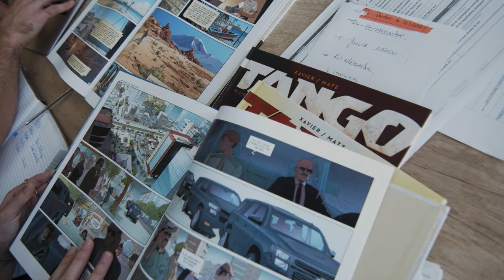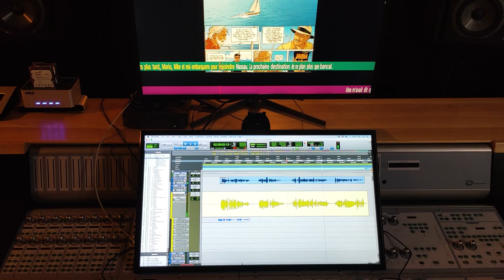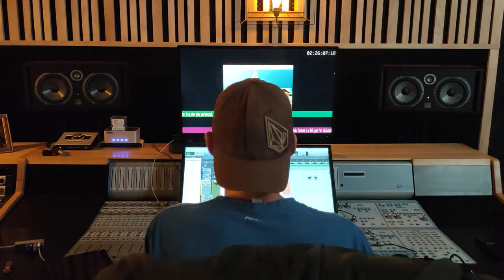TANGO x BLYND - L'adaptation en BD audio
TANGO arrive bientôt pour tes oreilles... En attendant, découvre en vidéo les coulisses de la production.
"Après avoir volé des millions à un cartel de la drogue, John Tango s'est installé dans un village perdu de Bolivie, pensant avoir trouvé le coin idéal pour prendre sa retraite. Mais le hasard fait bien mal les choses, son nouveau voisin et son fils semblent fuir eux aussi un passé compliqué."

► BLYND, la BD audio, c'est quoi ?

→ Pour en savoir plus sur l'adaptation de la BD éditée chez Le Lombard